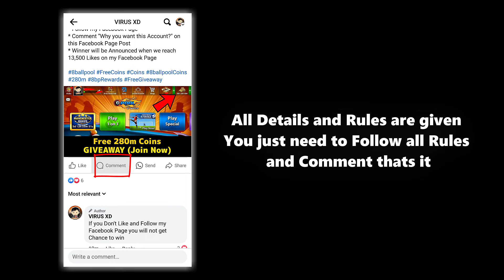NOOB vs PRO vs KARMA - 8 Ball Pool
0:00 - NOOB
2:01 - PRO
4:01 - KARMA

About this Video -  In this video you will see NOOB vs PRO vs KARMA in 8 Ball Pool